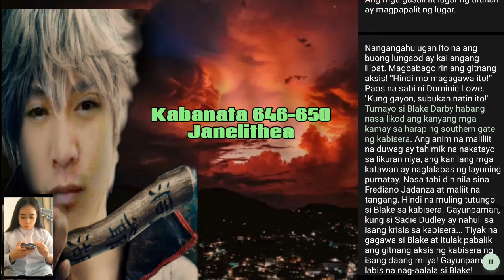Kabanata 646-650 | Blake Darby